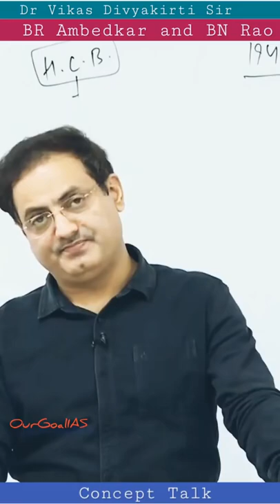DR. BR Ambedkar and B.N rav ji